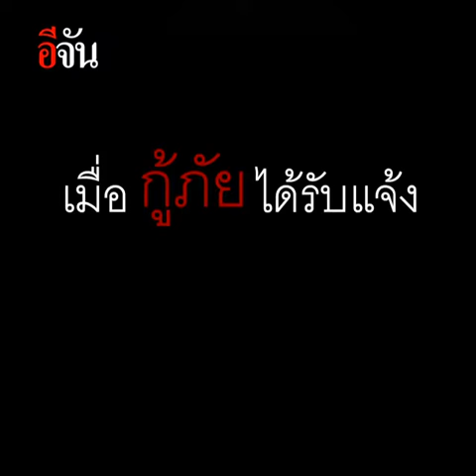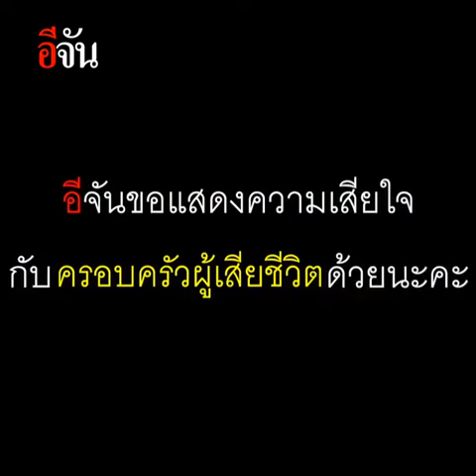ศพซ้อนท้าย | อีจัน EJAN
“อยากพาเขากลับบ้าน”
เปิดใจ กู้ภัย ผูกศพติดตัวพาซ้อนท้ายมอเตอร์ไซค์ ไปส่งกลับบ้าน